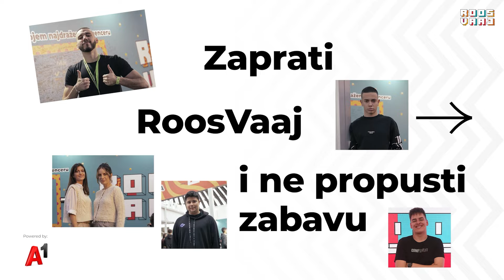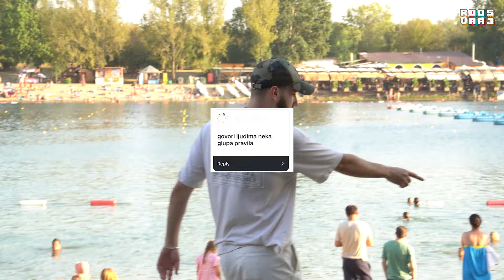Radim izazove koje su mi zadali fanovi! PART 2 🤣😲 *ovo je neočekivano* | Kimi's Life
U novom videu na JoomBoos kanalu kojeg je pripremio Roosvaaj, naš Kimi's Life ponovno je na ulicama Beograda ponovno snimio nove izazove koje ste mu vi zadali! 🔥🔥 Kimi ide ulicama i upada ljudima sa izazovima i rečenicama koje su mu fanovi napisali! Kako se je snašao, je li uspio zavarati ljude, pogledajte u videu! 🔥🔥